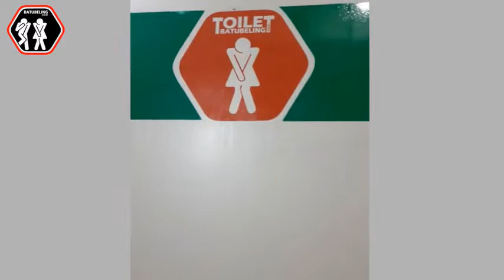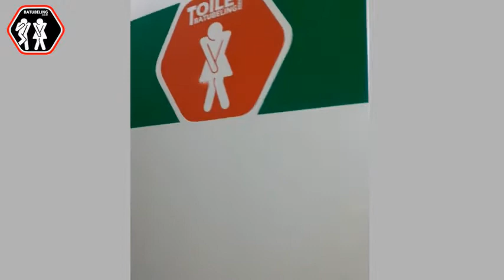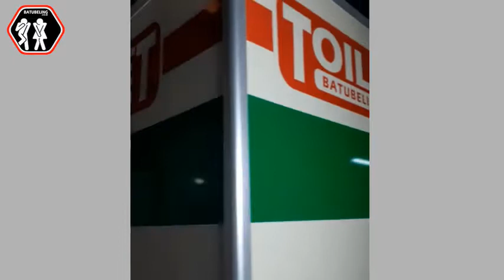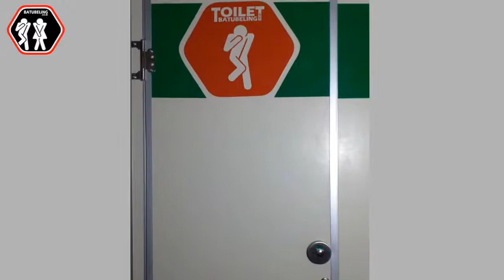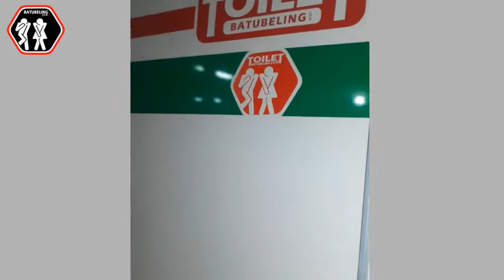mobil toilet batubeling